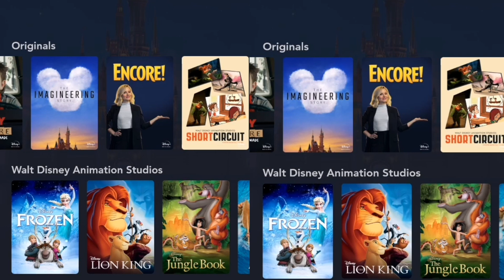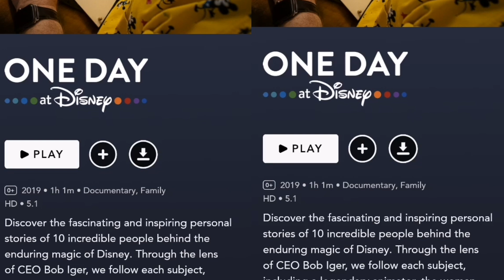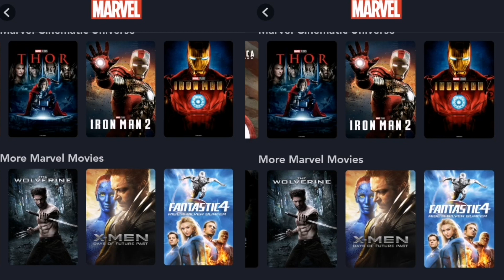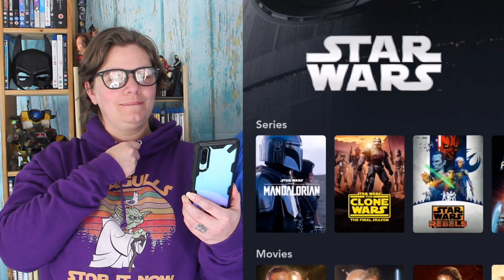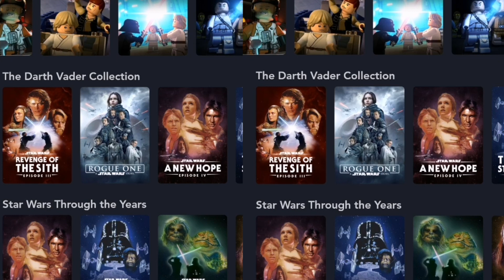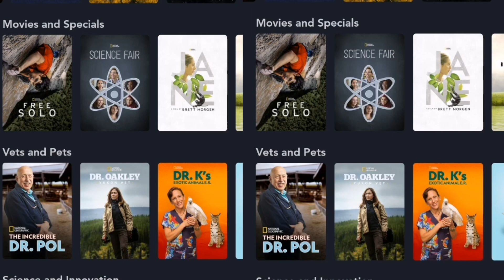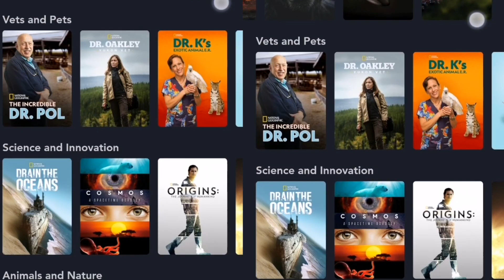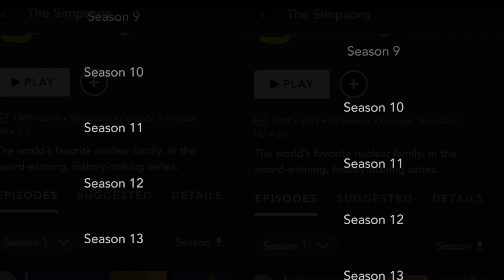EVERY TITLE DISNEY + HAS IN THE UK (March 2020)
K and I go through EVERY TITLE DISNEY + HAS IN THE UK (March 2020) - Disney Plus just dropped in the UK and elsewhere and we are here for it. What are you most excited about.

Don't forget we have various memberships available. For behind the scenes, bloopers, reviews and short films. Be sure to check it out if you enjoy our content.

Monday - Thursday: Pre-release Netflix and Amazon reviews
Every Friday:  Netflix Reviews and or Amazon Prime Reviews
Monday - Thurs: Trailer reactions depending on when they drop.
Saturday - once a month live stream random life event and or QnA